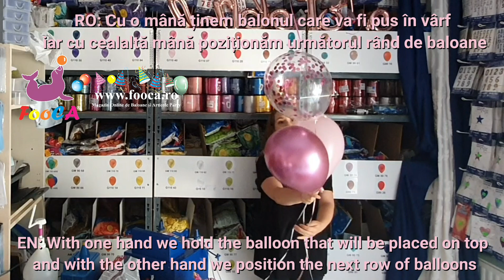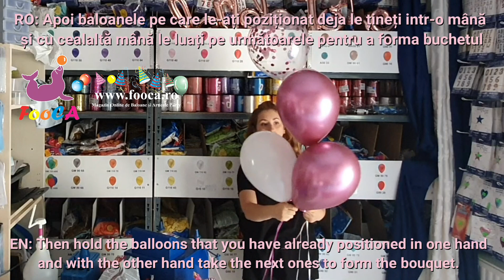HOW TO arrange a bouquet of helium balloons to LOOK PERFECT / Cum sa aranjezi un buchet de baloane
HOW TO MAKE A BOUQUET OF 5 HELIUM BALLOONS TO LOOK PERFECT 👌
 The details make the difference 🎈 ... learn to work cleanly and precisely so you won't fail and the whole decor will have a pleasant uniqueness 💎
CUM SA FACI un buchet din 5 baloane cu heliu ca sa Arate Perfect 👌
Detaliile fac diferența 🎈... învață să lucrezi curat și precis astfel nu vei da greș iar tot decorul va avea o unicitatea plăcută 💎